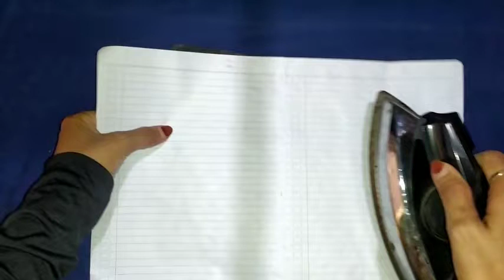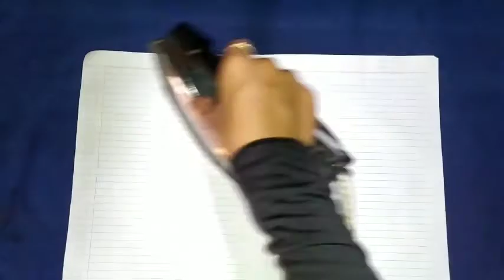DIY bunga gerbera dari plastik kresek/how to make gerbera from plastik bag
assalamu'alaikum sahabat momy rara..
pada kesempatan ini.. saya bikin bunga gerbera dari kresek..

Tonton terus videonya sampai selesai ya  😇

semoga video ini bisa dimengerti dan bermanfaat.. aamiin